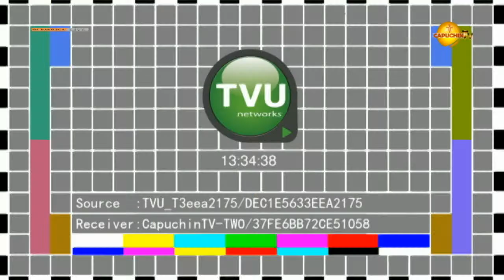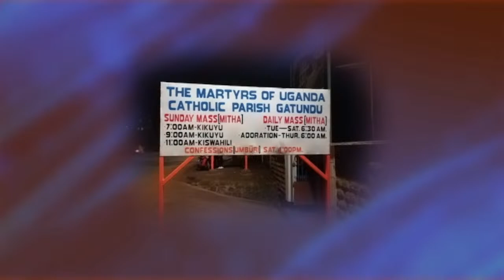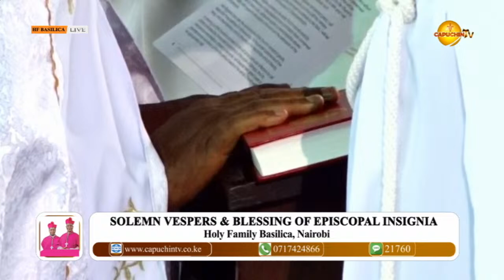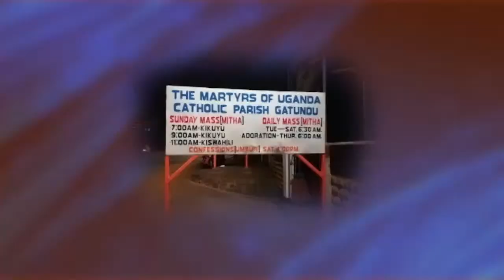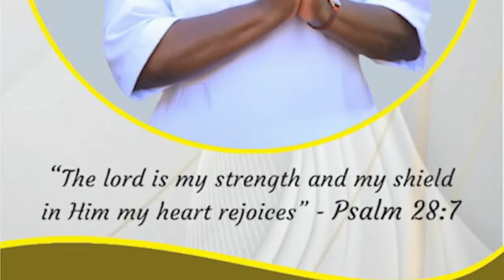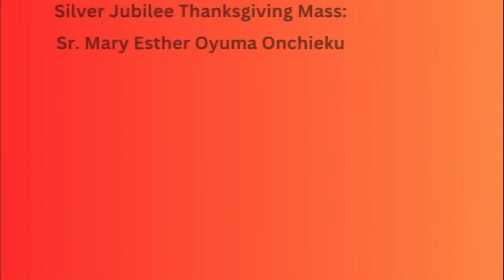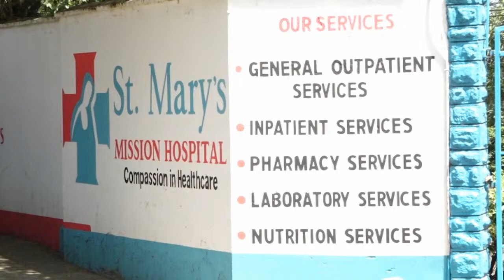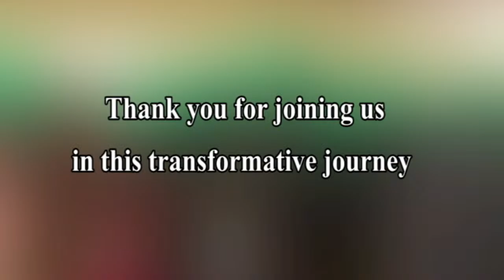05-04-2024 | CAPUCHIN TV LIVE | VESPERS | MONSIGNORS WALLACE NG'ANG'A & SIMONPETER KAMOMOE